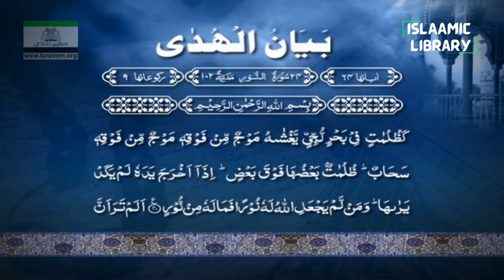Surah Noor Ayah 39-46 Tafseer in English by Dr Israr Ahmed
Bayan ul Huda, Surah Noor Ayah 39-46 Tafseer in English by Dr Israr Ahmed

TOPICS COVERED IN THIS VIDEO:
1. As for the disbelievers, their deeds are like a mirage in a desert, or ˹their deeds are˺ like the darkness in a deep sea.
2. Do you not see that Allah is glorified by all those in the heavens and the earth, even the birds as they soar?
3. Do you not see that Allah gently drives the clouds, then joins them together, piling them up into masses, from which you see raindrops come forth?
4. Allah alternates the day and night. Surely in this is a lesson for people of insight.
5. And Allah has created from water every living creature.
6. We have indeed sent down revelations clarifying ˹the truth˺. But Allah ˹only˺ guides whoever He wills to the Straight Path.

Narrated `Abdullah bin `Umar:
Allah's Messenger (ﷺ) ordered for a horse race; the trained horses were to run from a place called Al-Hafya' to Thaniyat Al-Wada` and the horses which were not trained were to run from Al-Thaniya to the Masjid (mosque of) Bani Zuraiq. The sub narrator added: Ibn `Umar was one of those who took part in the race.

IMPORTANT LINKS:
1) @Islam360Real  (Best Quran & Hadith search engine app):
2) AL HIDAAYAH (Best platform to Learn Islam & comparative religion, Seerah, Fiqh, Salah, Zakah, Major sins and much more from world's best orators)
4) Quran.com (Quran translation and Tafsir in any language you wish)